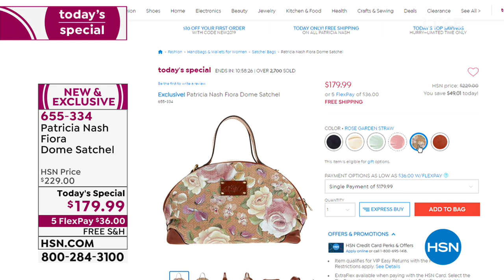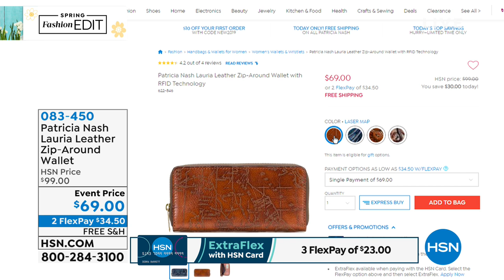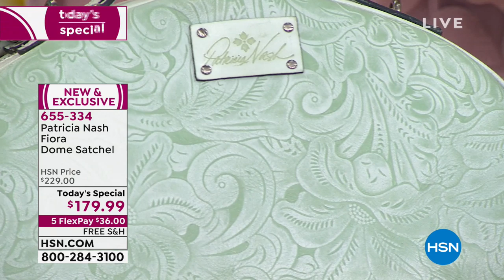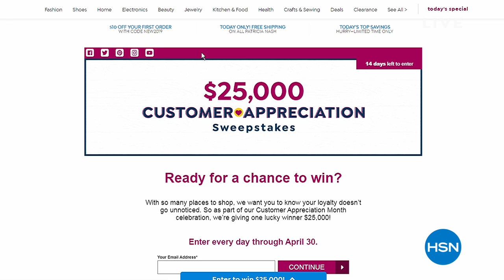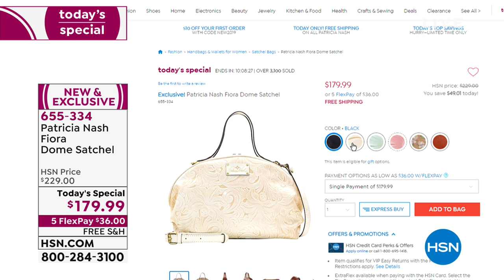HSN | Patricia Nash Handbags Anniversary 04.16.2019 - 01 PM